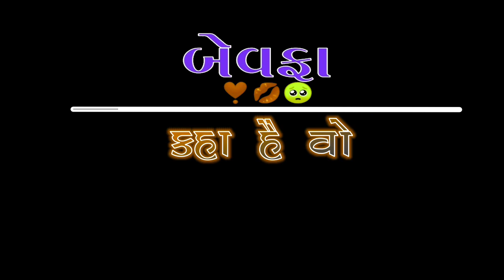🥀New Gujarat💔 Status Black Screen Status Gujarati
G P EDIT   GUJARATI video

👉 Whotshop/
 only message
status
ગુજરાતી  ના નવા સ્ટેટસ જોવા માટે અમારી ચેનલને સબ્સ્ક્રાઇબ કરો અને બેલ આઈકન ને ઓલ સિલેક્ટ કરો

Letest Gujarati song___😘❤

mahesh vanjara new song
rayfalerahda ramad
green screen status gujrati status 2021
new gujrati green screen status new gujrati black screen status
new gujrati black screen status new gujrati green screen status
new gujrati green screen status new gujrati black screen status new gujrati green screen status 2021 new gujrati black screen status 2021 full screen status 2021
new gujrati black screen status new gujrati green screen status gujrati status 2021
Gujarat black screen status
Kajal maheriya new song status
Ashok thakor new song status
Vijay suvada new status
Gujarati shayari status
Gujarati whatsapp stutas
Gujarati romantic status
Gujarati emotional status
Gujarati sed stutas
New Gujrati green screen  Gujrati
Gujarati green screen shayari status
Gujarati